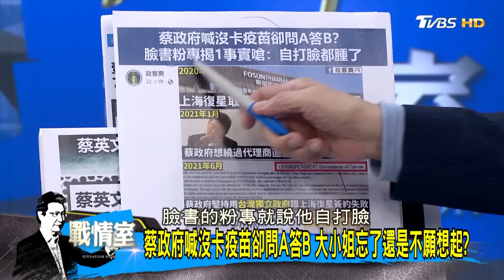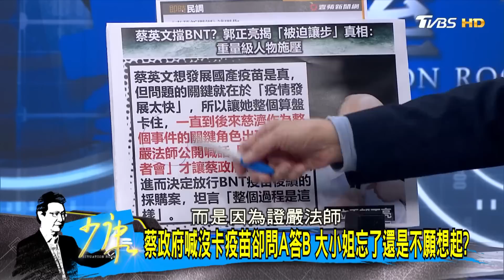"大小姐"擋疫苗火燒連環船 蔡政府沒有最扯只有更扯? 少康戰情室 20230511